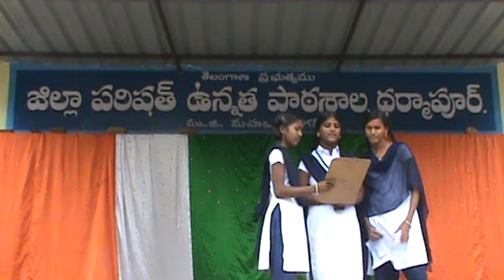Children's day song in telugu - Dharmapur High School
Biography of Nehru on amazon;